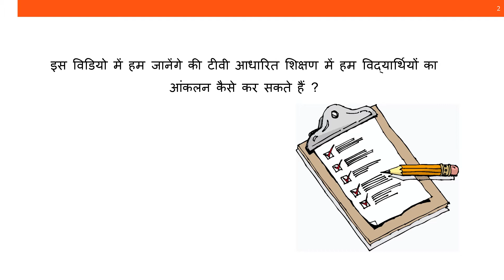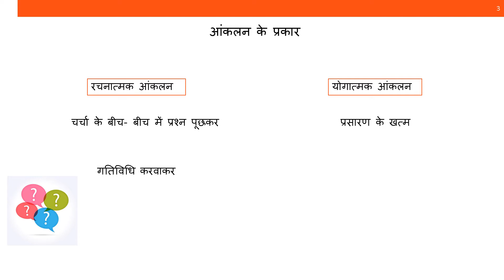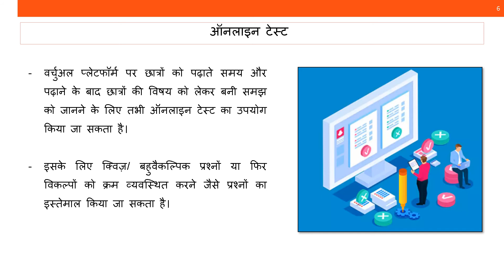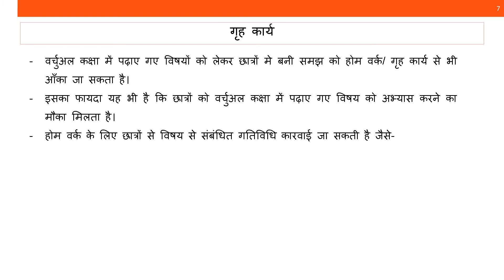Learning Cycle 2 - Video 3 (Television Broadcasting Based Learning - Hindi)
This is the fifth video in the series of "Television Broadcasting Based Learning" Hindi Online Course.